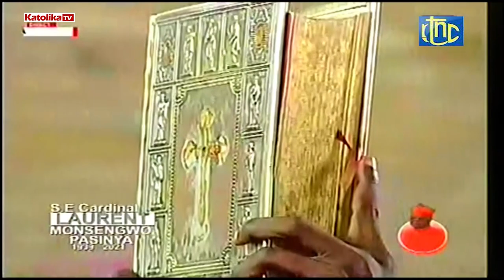Messe de funérailles du Cardinal Laurent Monsengwo Pasinya, mercredi 21 juillet 2021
Crédit images: RTNC (Radiotélévision nationale congolaise).